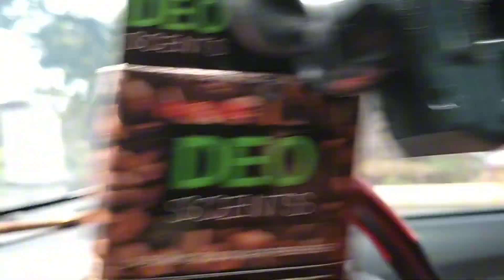refreshing ke Rangkas Bitung , ke rumah sahabat lama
gear: Oppo A52